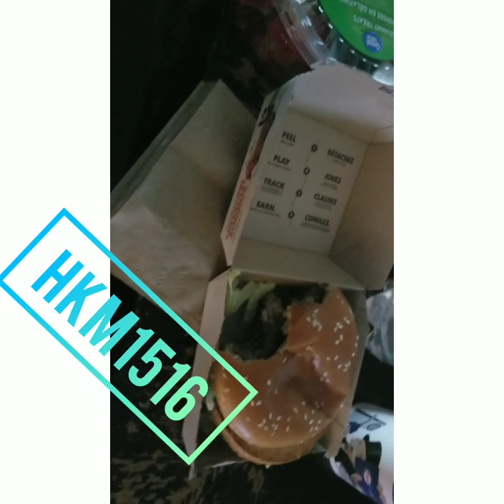⚠️Compilation of me eating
I had all these videos for another channel, I was working on. I just didn't care about it as I do about this one. So here is a video of random meals I enjoyed.